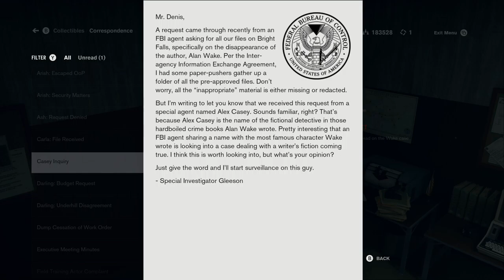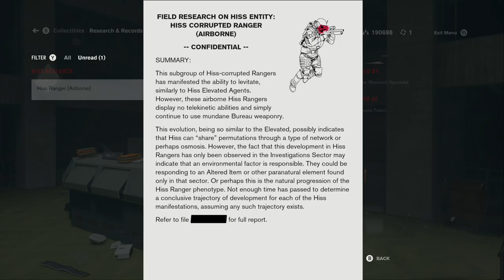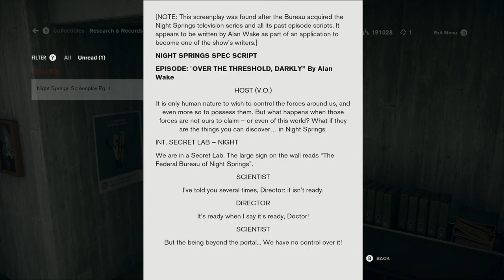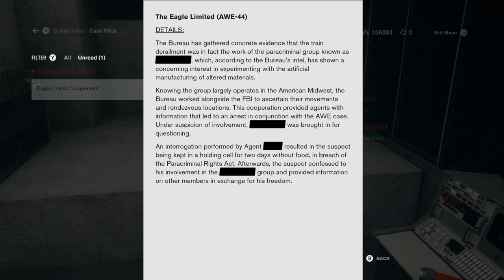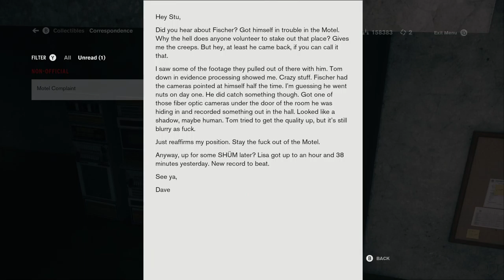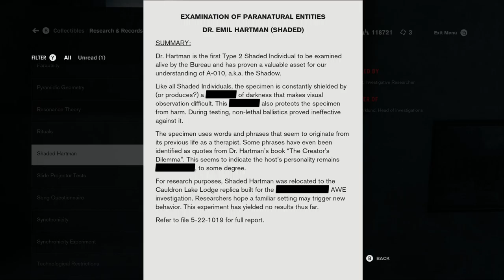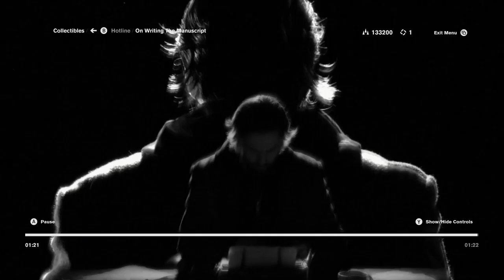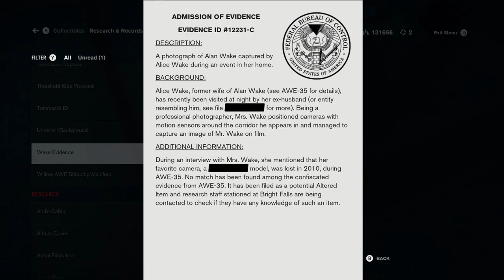Control - Playthrough Part 08 (Expansion 2: AWE): Shared Universe shenanigans? Count me in.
Control - Playthrough Part 08 (Expansion 2: AWE): Shared Universe shenanigans? Count me in. Here's hoping that the sequel for Control will explore more on Alan Wake; Or maybe a new Alan Wake game?

No Commentary. Pre-recorded "uncut" (stitched) Live Gameplay on the PC at 4K Resolution with Nvidia GTX 1080 Ti (So expect some slowdown coming from the left side).